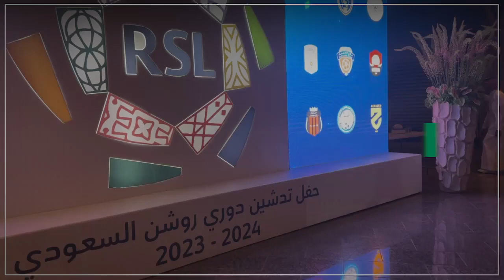Star players in spotlight at official launch of 2023-24 Roshn Saudi Professional League | Arab News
The Saudi Pro League officially launched its 2023-24 season during a star-studded event at Al-Jawhara Hall in Jeddah on Sunday night.